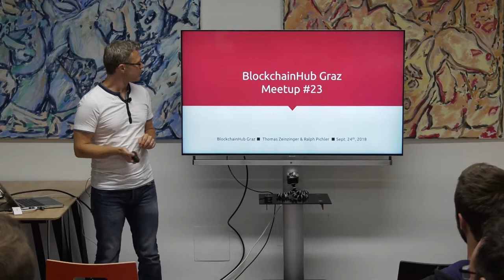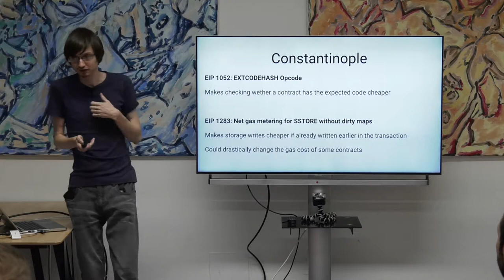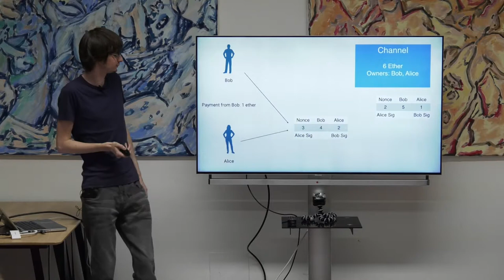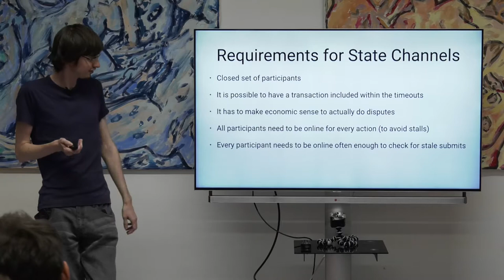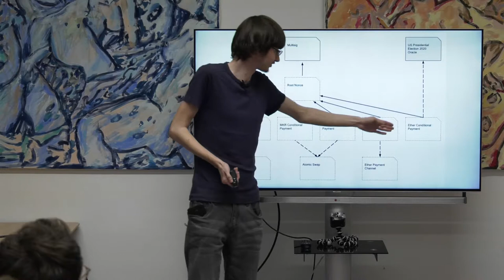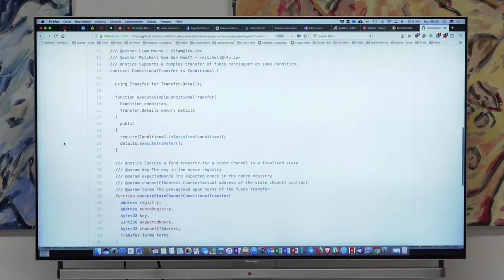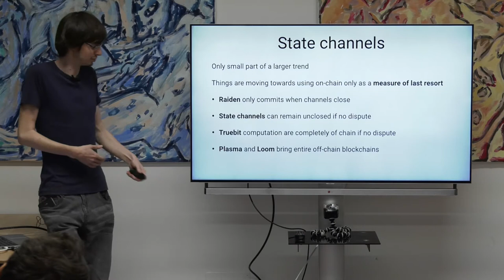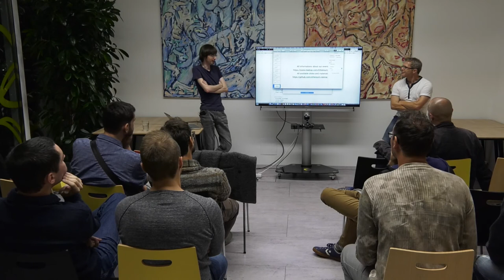BlockchainHub Graz Meetup #23 - Constantinople and State Channels - Ralph Pichler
Ralph Pichler, Blockchain expert and organiser of the Ethereum Vienna Meetup, gives a technical introduction to the upcoming Constantinople hard fork, followed by a deep dive into the current state of state channel technology with a special focus on the implementation and the concepts developed by Counterfactual.

0:00:00 Thomas Zeinzinger - Welcome and Introduction
0:07:30 Ralph Pichler - Constantinople and the State of State channels
1:22:07 Questions & Answers